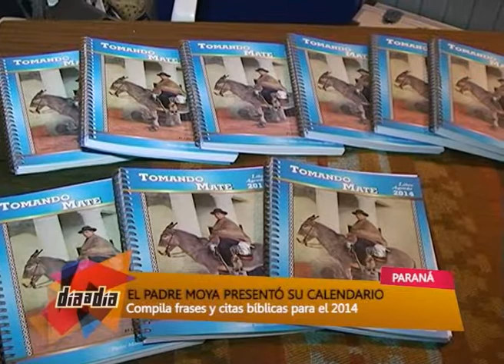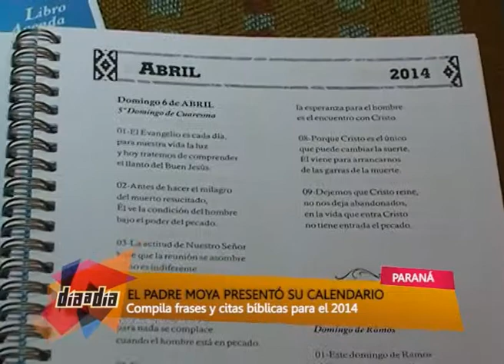NOTA PRESENTA LIBRO PADRE MOYA